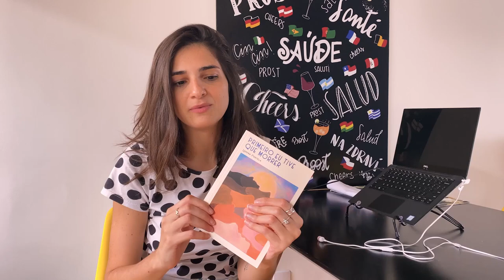LORENA PORTELA, autora do livro Primeiro eu tive que morrer | Entrevista escritores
Lorena Portela, escritora do livro " Primeiro eu tive morrer" bateu um papo comigo.

Nessa conexão São Paulo x Londres, falamos sobre as mortes, do livro e da vida, dor, ancestralidade, feminino, projetos, escrita e, claro, dicas de livros.

Um livro de primeiras vezes, "Primeiro eu tive que morrer" foi o trabalho de estreia da autora e de mais uma rede de mulheres. Publicado de forma independente, o livro da Lorena Portela alcançou muito, fez sorrir, chorar, dançar e deu coragem para aqueles que precisavam de um apoio e coragem para ir.

Dicas de livro da Lorena:
Luxúria - Raven Leilane
Seminário dos ratos - Lygia Fagundes Telles (e todos os outros!)
Dias de abandono - Elena Ferrante
A cabeça do santo - Socorro Acioli
Os tais caquinhos - Natércia Pontes